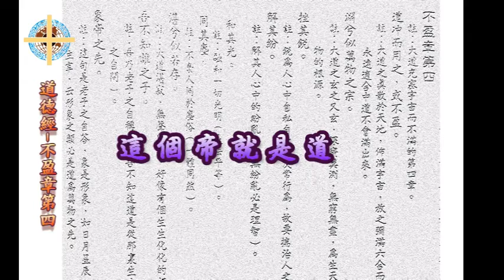不盈章第四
九蓮聖道網址